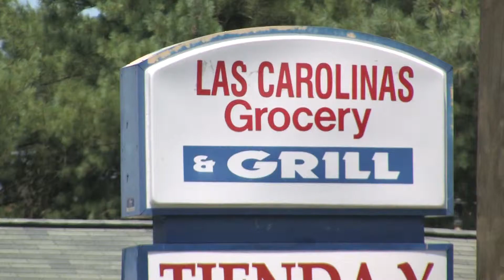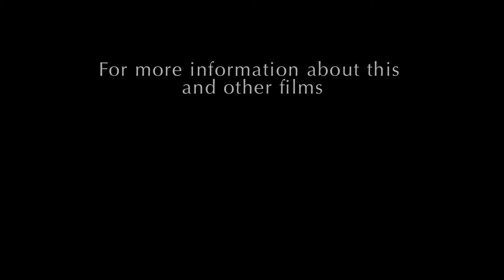Spanish Voices: Spanish and English in the Southeastern United States TRAILER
The unprecedented growth of the Spanish-speaking populations in the Southeastern US has led to major language issues about the co-existence of English and Spanish. Spanish Voices tells the story of those who have participated in this change- through interviews with recent immigrants, long-term residents, musicians, dancers, language instructors, and students. Their narratives show how their experiences are unique to the Southeast as well as common to language contact situations worldwide. View the entire documentary on the SCETV video portal